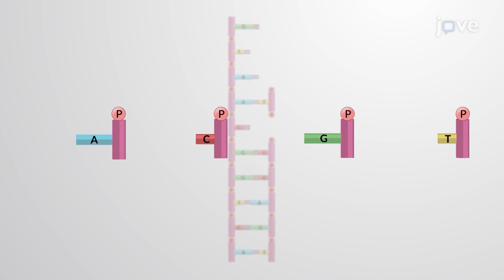The DNA Helix | Cell Bio | Video Textbooks - Preview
Deoxyribonucleic acid, or DNA, consists of two polynucleotide chains.
 Each of these chains is made up of four types of nucleotide subunits.
 Each nucleotide consists of a single phosphate group and a nitrogen-containing base — adenine, A, cytosine, C, guanine, G, or thymine, T, attached to a sugar deoxyribose.